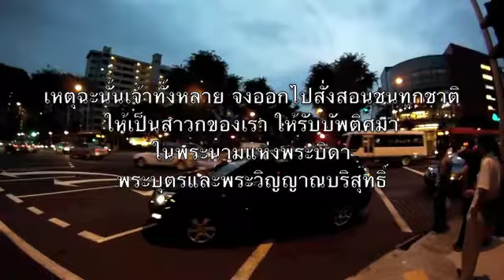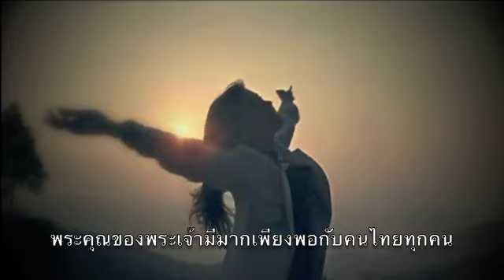โฮลี่ โซน เยือนสิงคโปร์